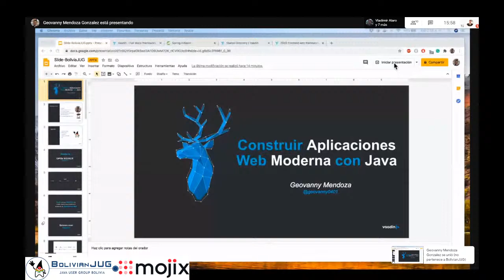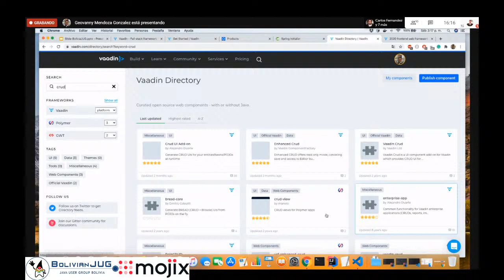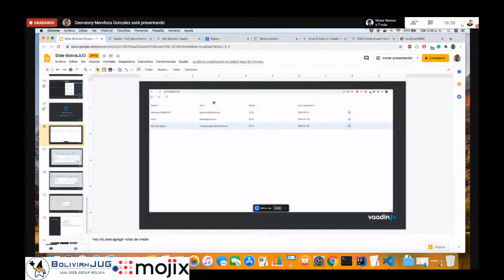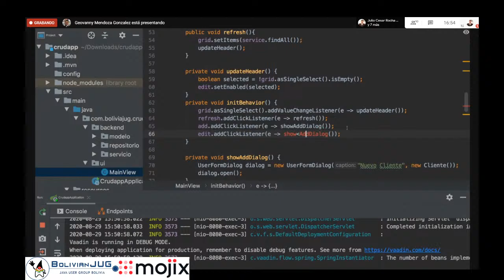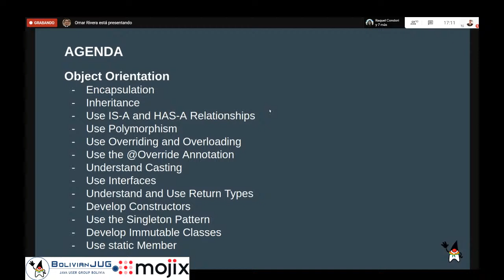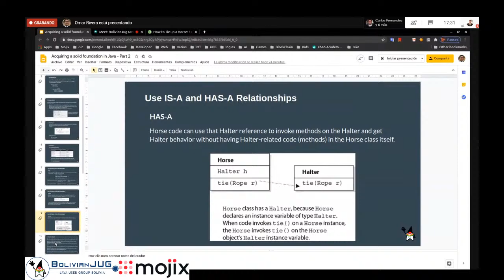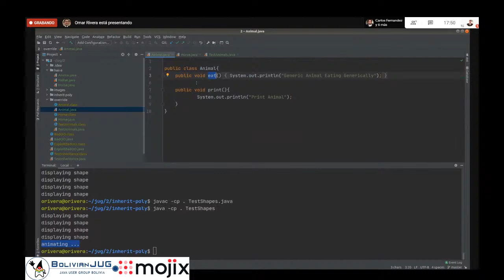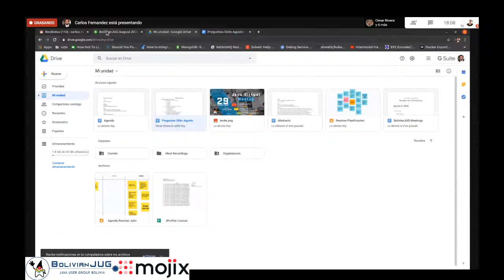BolivianJUG Agosto 2020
JUG Note
Construir Aplicaciones Web Modernas Con Java - Geovanny Mendoza
Acquiring a Solid Foundation in Java - Omar Rivera